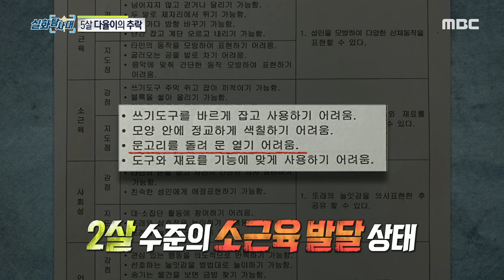[실화탐사대] 어른이 열기에도 쉽지 않은 창문, 다율이가 창문을 열었나 20200603